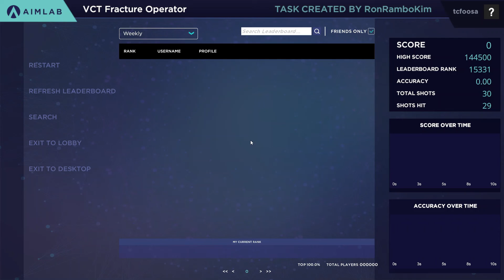WALK EM DOWN (TC Foosa Hype Video)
NLE Choppa-Walk Em Down